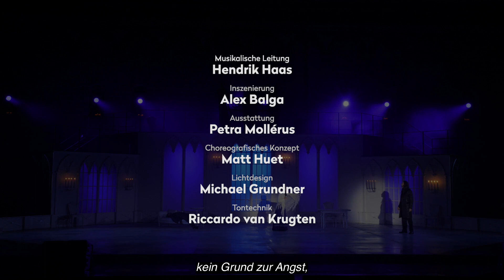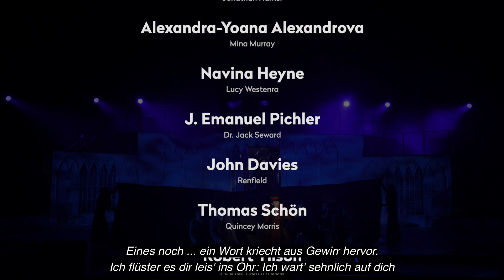Theater Ulm Trailer – Dracula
DRACULA
Musical in zwei Akten von Frank Wildhorn
Text von Don Black und Christopher Hampton
Deutsche Übersetzung von Roman Hinze
Orchestrierung: Koen Schoots

Dracula in der Ulmer Wilhelmsburg: Das immense Gebäude bildet die ideale Kulisse für die Geschichte des berühmtesten aller Vampire. Der gleichnamige Roman des irischen Schriftstellers Bram Stoker erschien 1897 (also knapp fünfzig Jahre nach der Fertigstellung der Ulmer Festung) und wurde seit 1921 in zahlreichen Versionen für Kino und Fernsehen verfilmt.

Mythen von Untoten gab es schon lange vor dem Roman, sie sind wohl so alt wie die menschliche Angst vor dem schier unsterblichen Bösen und die Faszination für die blutsaugend erotische Macht der Vampire. Dieser könnte auch Mina Murray erliegen. Denn Graf Dracula, der Auftraggeber ihres Verlobten Jonathan Harker, ist ihr zwar unheimlich, doch zugleich gerät sie in seinen Bann. Um sie zu retten, muss Jonathan mit dem geheimnisvollen Professor van Helsing den Kampf gegen den gefährlichen Gegner aufnehmen.

Der amerikanische Komponist Frank Wildhorn, berühmt geworden durch seine Bühnenwerke »Jekyll & Hyde«, »Der Graf von Monte Christo« und »Bonnie and Clyde«, lässt den Kampf zwischen Hell und Dunkel auch musikalisch spannungsreich austragen, mit markanten Gitarrenriffs und treibenden Beats als rockiges Musical für (fast) jedes Alter.

Premiere  Freitag, 11. Juni 2021, 20.30 Uhr, Wilhelmsburg

Mit Unterstützung von Walter Feucht